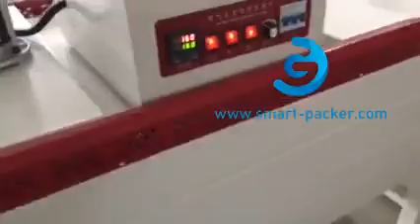Caja de regalo tipo L, corte de película transparente, embalaje, sellado, máquina de embalaje retrác